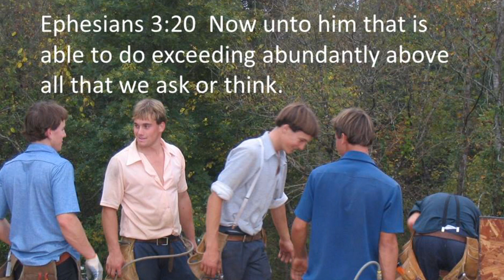An Unlikely Miracle: Amish Missionaries Build the Health Center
In 2003 a group of Amish missionaries from Indiana journeyed south to build the Butler Creek Health Center.  The building was framed in 2 1/2 days.  Praise God from whom all blessings/miracles flow.--Lew Keith